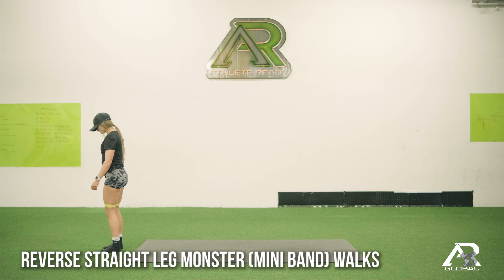REVERSE STRAIGHT LEG MONSTER(MINI BAND)WALK